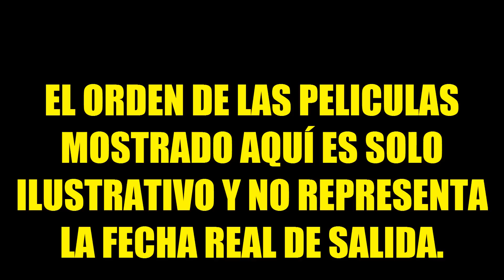Asiste a la Premiere de:"Mad Max: Furia en el Camino"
Este video esta realizado para las promociones de premieres que realizamos en el sitio, estas están sujetas a la disponibilidad de cada estudio, para  saber cuándo se realizaran deben de visitar constantemente el sitio web Criticsight.com o el Facebook: Facebook.com/criticsight

El orden de las películas en el video es solo ilustrativo, sin embargo tentativamente todas saldrán este año quizá salvo 007 Spectre.